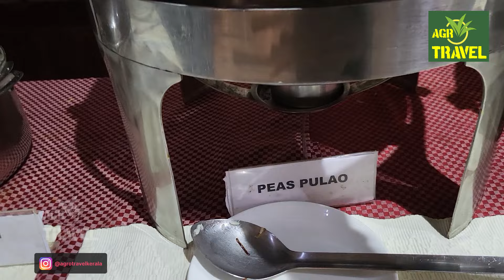Best Kerala Resort for Family Outing | ഒരു ദിവസം ചെറായി റിസോർട്ടിൽ | Cherai beach resorts 🎄 🎅 🧑‍🎄 🤶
Cherai beach resorts | Best Kerala Resort for Family Outing

Cherai Beach Resorts is located at the Gateway to Muziris, the heritage capital of Kerala, 25 kms from Cochin International Airport. This tropical paradise enchants you with its charming exotica. Seductive beaches, serene backwaters, swaying coconut lagoons, lush green paddy fields, delicious cuisine - a sublime heritage.

Pool villa is a must to b explored.Good food and staff gave good service
Beach Resort Resorts
Kerala beach resorts
Kerala family friendly resort
Cherai beach resorts
Travel in kerala